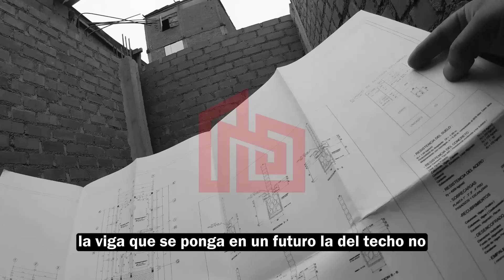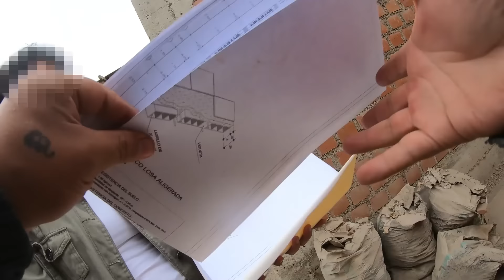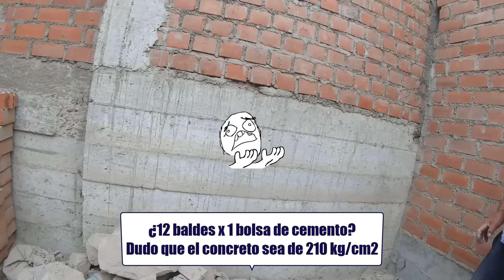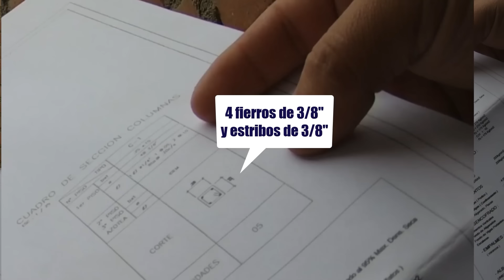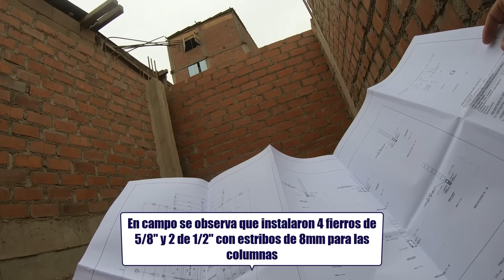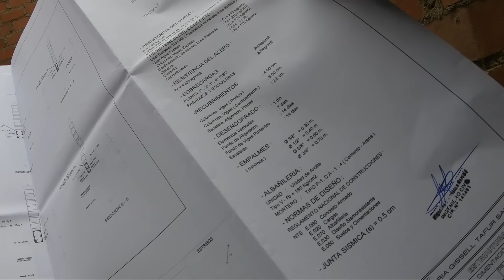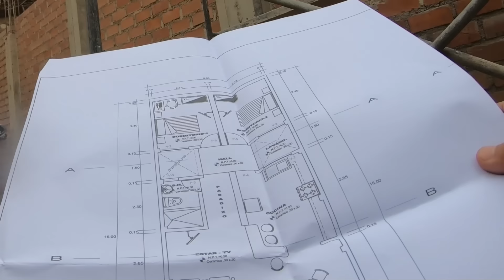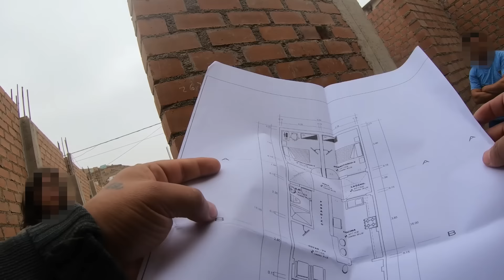No llegas a 5 pisos con esta albañilería confinada👷‍♂️🙄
Visita técnica Ventanilla-Lima-Perú